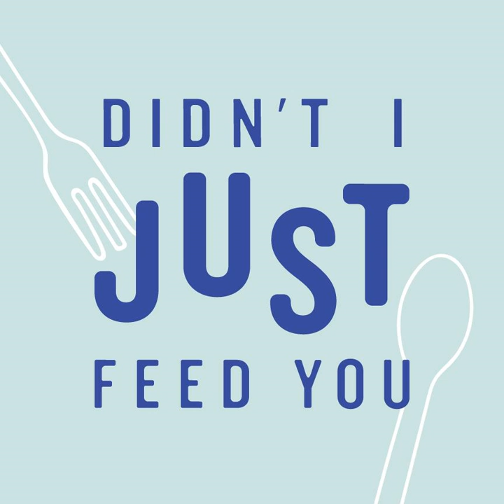204: The Best Summer Slow-Cooker Meals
We’ve got all the reasons why your slow cooker should be your best friend in the summer and the best summer slow cooker meals you should be cooking in it.